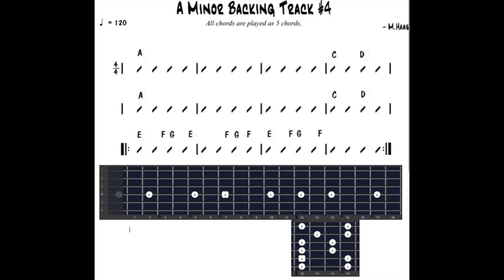A Minor Backing Track #4 - Mike Haas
Backing Track from (A) Minor Pentatonic Scale Method.

Purchase Kindle or paperback version at Amazon